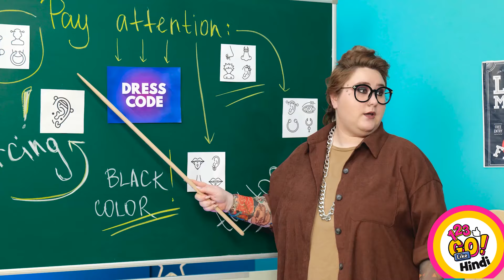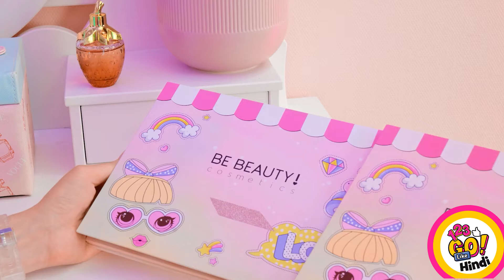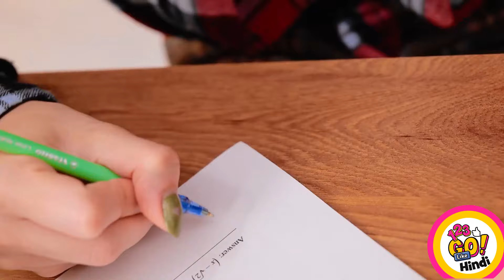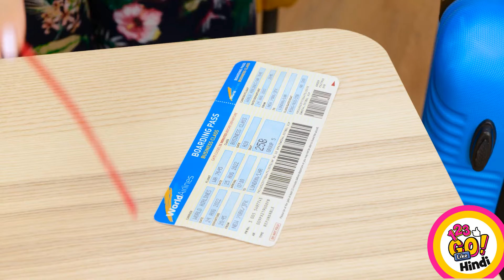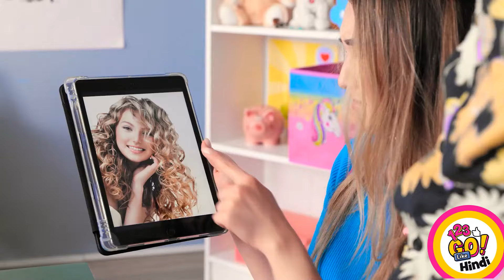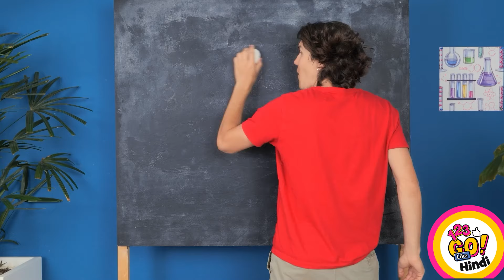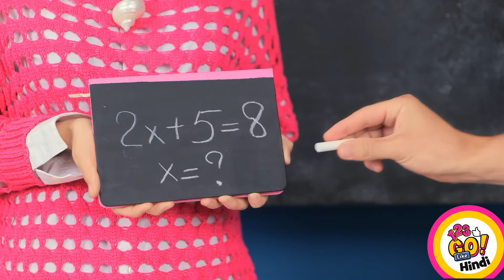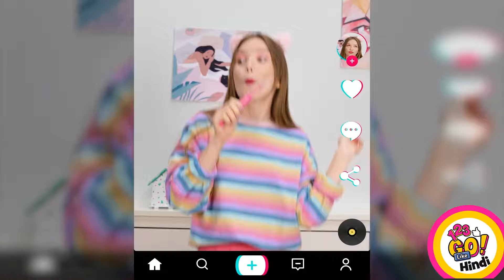मेरे वेलेंटाइन हों!! || वैलेंटाइन डे के लिए सुंदर शिल्प विचार बनाना आसान by 123 GO Like!